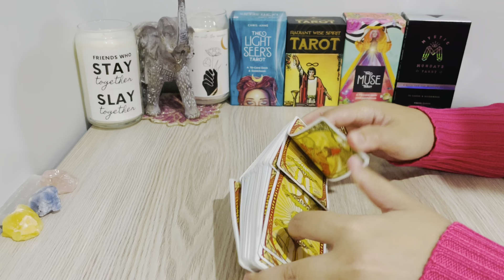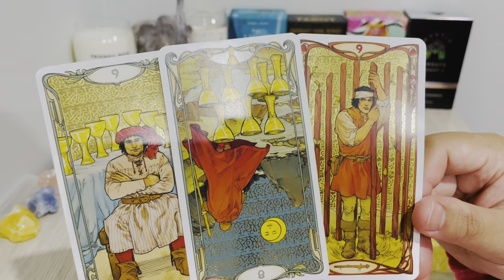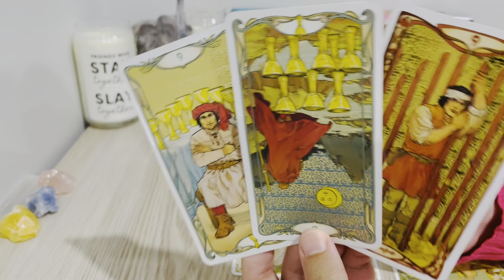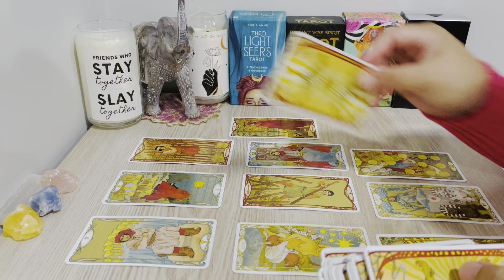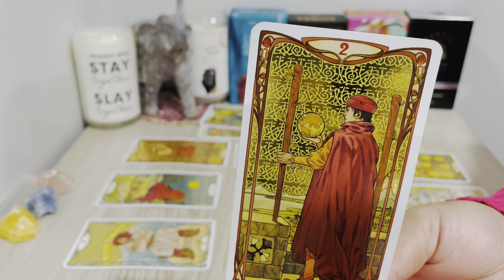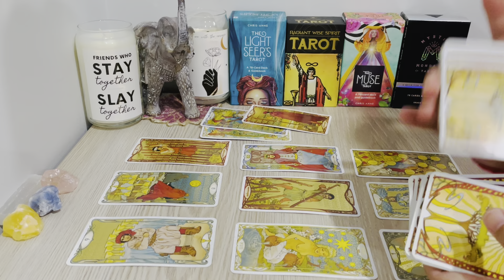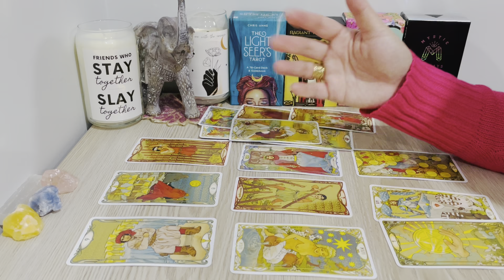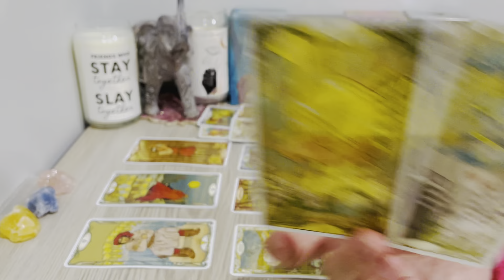Virgo❤️ | NEXT 24 HRS | Tarot Reading | March 2022